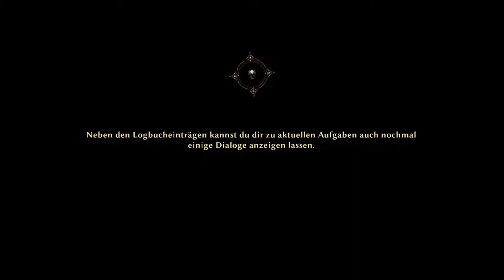Seeschlächter - Risen 3 - Titan Lords #083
Herzlich Willkommen zu "Let's Play Risen 3 - Titan Lords" in der 'First Edition' Folge 83.

Wiedereinmal hat uns Bones auf ein Seeungeheuer in der Nähe aufmerksam gemacht, welches selbstverständlich nur auf unser Schiff wartet um uns anzugreifen. Und das gelingt ihm auch recht gut, denn dieses Mal haben wir das wohl gefährlichste und stärkste Monster der gesamten Südsee unter unserer Flinte - wenn wir es denn mal unter unserer Flint haben, und wir nicht unter seiner sind...

Risen ist ein sehr umfangreiches Rollenspiel und spielt in einer Welt, die von Titanen heimgesucht wird, gegen die die einigen Überlebenden nicht allzu viel ausrichten können.
In diesem dritten Teil der Spielereihe der Gothic-Macher befindet sich der von Albträumen geplagte Held auf einer Schatzsuche mit seiner Freundin Patty, doch wie es im Leben so ist, kommt alles gnaz anders als erwartet. Die Welt wird von Untoten und Geistern heimgesucht, und wahrscheinlich gibt es noch viele andere Übel, die es abzuwenden gilt, aber das - und noch viel mehr - wird sich zeigen, auf dem Abenteuer, das sich Leben nennt. Oder so...
Ganz Rollenspielgerecht bekommt man neue Ausrüstung, kann Leveln und bei Lehrern skillen und vieles mehr, wie sich zum Beispiel einer von drei verschiedenen Fraktionen anshcließen, den Umgang mit dem Schwert üben oder allerlei illustre und vernichtende Zauber erlernen.
Das Spiel wurde von Deep Silver gepublished und von Piranha Bytes entwickelt.
Wer weitere Infos will: Google ist für jeden offen.

/Skully